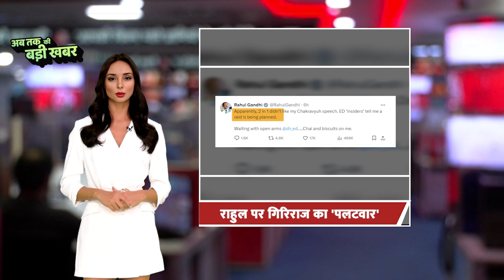NEET पेपरलीक पर Supreme Court का बड़ा फैसला, Delhi के आशा किरण शेल्टर होम में मौत से हड़कंप! AI Sana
Supreme Court's big decision on NEET paper leak, rejected the demand for re-examination. Said NEET paper leak is limited to Patna and Hazaribagh only.

Uproar over the death of children in Delhi's Asha Kiran Shelter Home. 13 children died mysteriously in 20 days. Delhi government ordered an inquiry. BJP surrounded the government.

Politics heated up over Rahul Gandhi's doubts about ED raid, Giriraj Singh accused Rahul of spreading lies. Sukanto Majumdar taunted Rahul, said, he is on bail, will also go to jail.